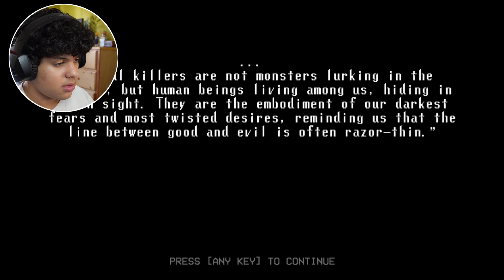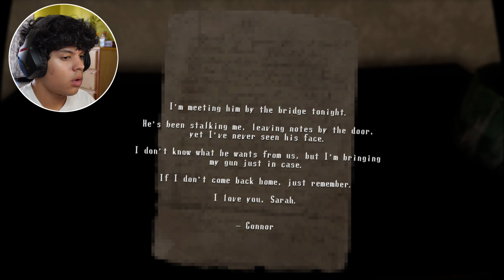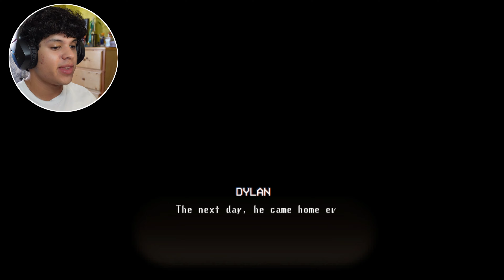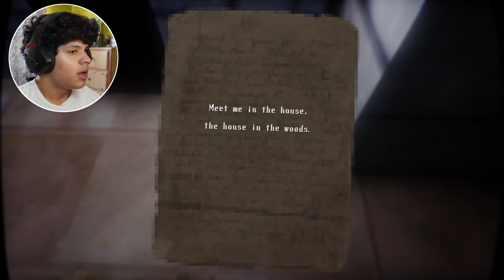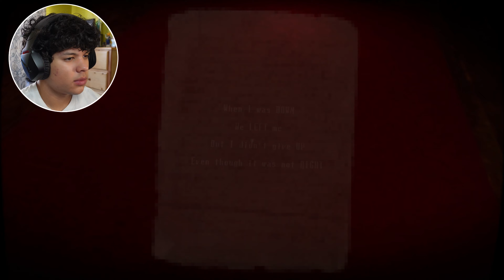BERLEEZY IS IN THIS HORROR GAME?!?!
@berleezy  IS A VOICE ACTOR in this horror game called The Final Pin, LET'S GET IT EEZYGANG!

CHECK OUT JORDAN'S CHANNEL!!  @jordancl640